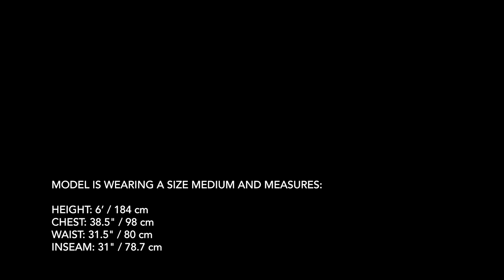Arc'teryx - Squamish Hoody Men's - Olive Amber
Superlight, durable and compressible hooded jacket; Ideal as a wind resistant layer for warm weather activities